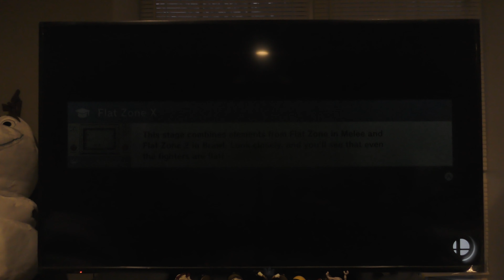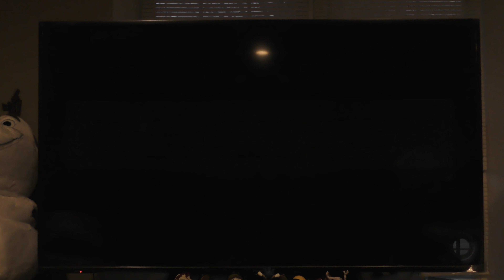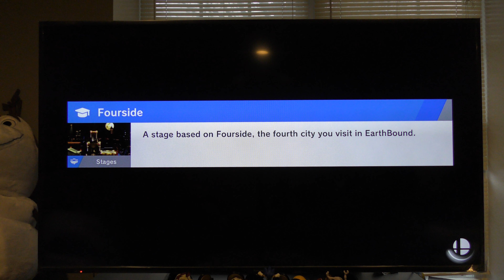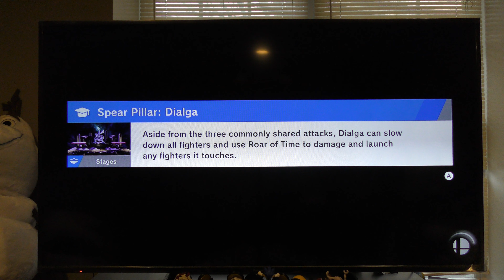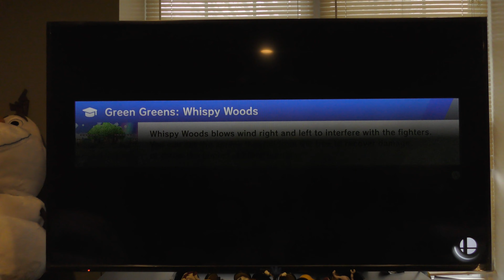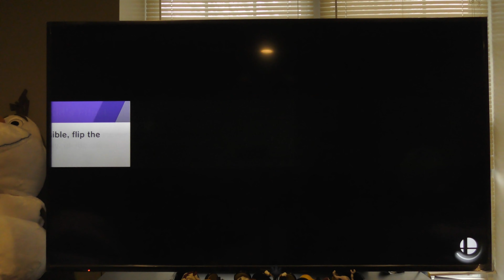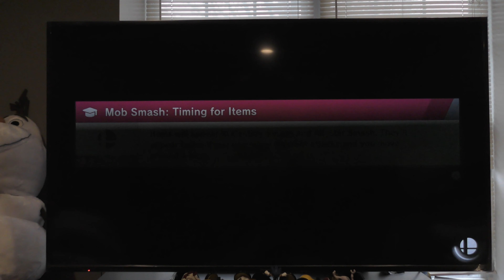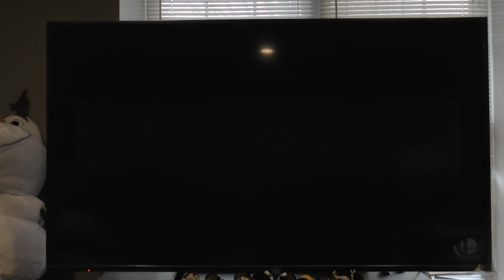THIS MARX THE END OF THE DARK REALM! | Smash Ultimate World of Light Part 18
Want to be part of the PrPros? You just need to:
*Be an unpopular YouTuber
*Be around my age (7th, 8th Grade, or High School)
*Be about Nintendo/Sonic/General Video game things